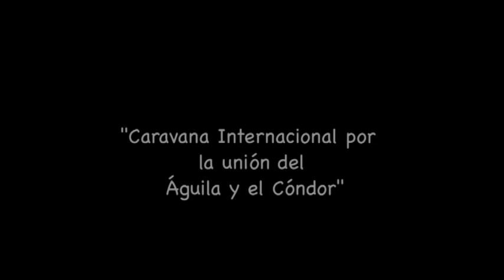AYAKCIHUATL - Invitación a la Caravana y reunión previa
Ayakcihuatl Abuela Niña

 Invita a todas las personas que se quieran sumar a la Caravana Internacional por la unión del Águila y el Cóndor. Y a todas aquellas  que quieran recibirla en su comunidad para compartir.
El viaje comienza en México y va hacia Perú.

La Caravana parte el 5 de Junio de la piramide de la Luna en Teotihuacán, a las 10:00 am.